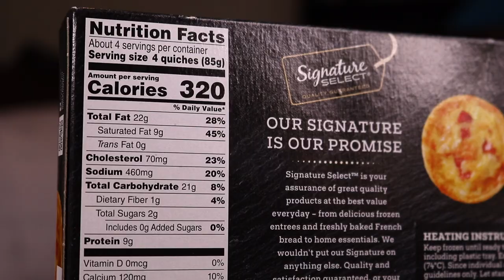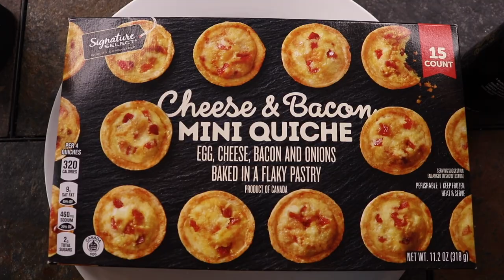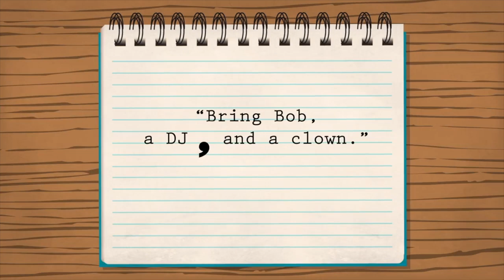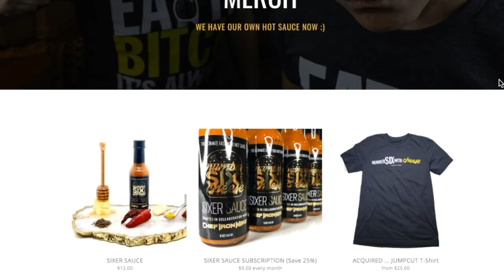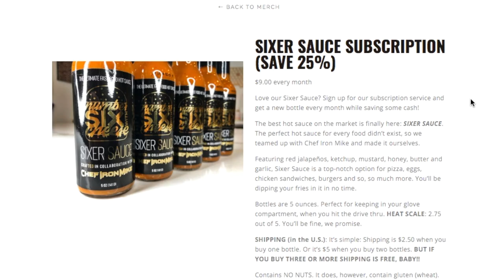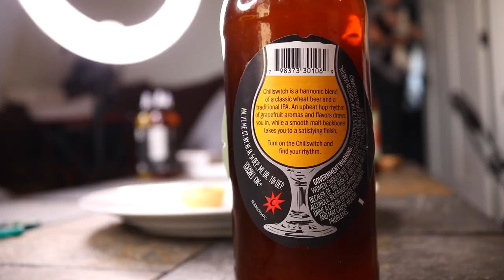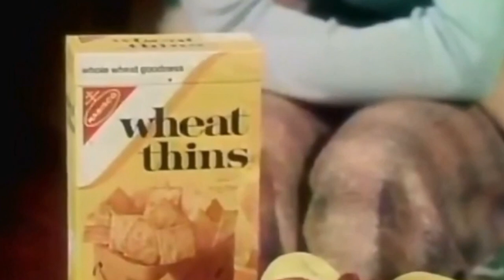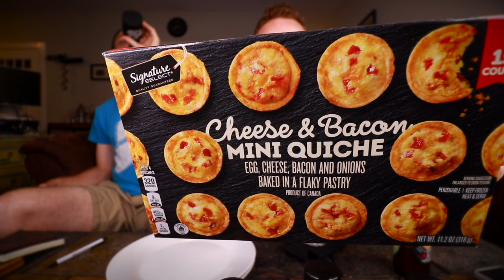Eating Safeway's Store Brand Bacon Mini Breakfast Quiches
The Safeway mega grocery store giant distributes Signature Select mini quiches all over the country, so today we picked some up at our Jewel-Osco store and popped them in the air fryer. Let's enjoy these with some Magic Hat Wheat IPA and kick this week off the right way: Buzzed.

Our mailing address:
3023 N. Clark St.

Shawen Stolz
Mitch
David Knopf
Garrett Lenox
Eric Bartgis
Rob G
Cindy Brown
Matthew Fritz
Ronald Ely
Dimitri Kaye
Dan Hunt

Amanda Sartain
Matt Williams
Jessi Moths
Christopher Protain
William Tyler Finnell
Amanda Evans

Matthew Albertson
Joe Watt
Cedric Hurst

Slippy Jones
Karla Lindeman
Brian Yaczik
Charles Currier
Elizabeth Rickard
Jeremy Walden
Curtis Kolbe
Chuck Gordon

David Corrales
Mercedes White
Monica Mars
TEAM WELBY!!
Matt Verdi
Brian Houser
Orin Dix
Kevin Fandry
Zako Ryan
Jeremy Nosser
Kourtny Basinger
Jacob Reed
Arthur Brown
MrVkng9099
Nick Wass
Kori Koschalk-Newmister
Debbie Ely
Cinny Hayes
Jackie Heroux

Robert Cabbage
Ross Golding
Josh
Lisa Litaker
Brett
Sean Griffin
Andre Smith
Toni Cooper
Kathy Jones
Laura Saxton
Shelly Hudson
Bill Sinkinson
Dustin Ring
Alex Kalogeropoulos
Dawn Kotecki
CJ Gall
Matthew Menentowski
Jeff Ohlrich
Hannah-Elizabeth Morris
Michael Goodrich
Starke M Rogers
Mark Cook
Big Mitch
Sean Hanley
Chad Munson
Batman
Steven Carrington
Michael Malone
James Smith
Tom Keller
Alex Nolly
CJ Moore
WonderMedia
Shay and Julie Moore
Dustin Anderson
Steven Berger
Joseph Rutherford
Steve Bradford
Chris Voss
Justin E
Maggie Trendell
Lee Lawson
Steven Edgell
Chris McKay
Thori
Juliet Bagel
Doug Clemann
Jason Jones
Christopher Haines
Chris Michela
Eric Ely
Eric McCloskey
Rajen Savjani
Anjelica Jesus
Michael Hopper

Patrick Canale
Jason Harrison
Maggie Sue
Robert Johnson
Brian Finley
Drew Braston
Jewel M
Hansel Infante
Walter Heller
Bill Barrett
Jon R
Bailey Medlin
Johnny Is
Andy Armstrong
Jen Anderson
David Cooper
Dewey Cole
Molly
David Jackson

Jeremy C
Partrick
Dawnn Gray
Hunter
Antonio Martinez
Kassi Johnson
Joe S
Doug H
Brandon Long
Kevin Kreiner
Scott Hinden
Dean Diamond
The Midwest Brew Review
Ryan Brown
Doug Hansen
Adam Ehlers
Robert Mattei
Randy Radabaugh
Erin Bell
Tiffany Myton
Colleen Maxwell
Justin Hazard
Amanda Harvey
Nearly Worthless
Jo Espanol
Josue Baez
It's Raining Babies
Joe Norskov
Sean Levings
Michael Medhurst
Matt Lewis